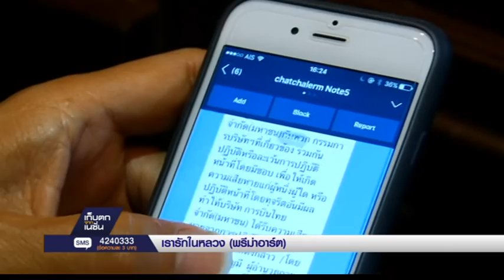เก็บตกจากเนชั่น 1-12-58 ทัวร์บ้านวังเก่า ปิยสวัสดิ์ อานิก อัมระนันทน์